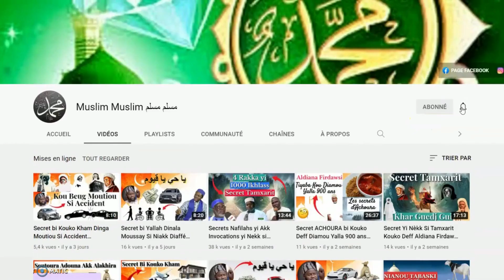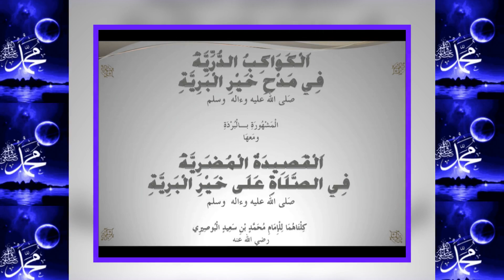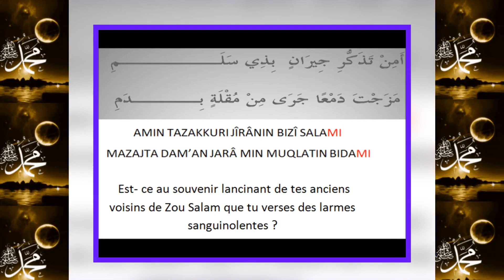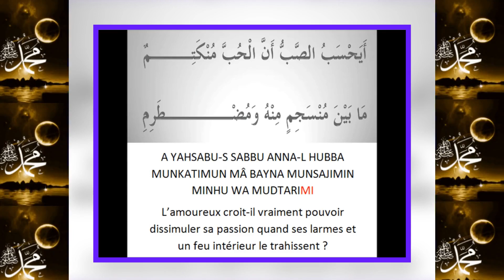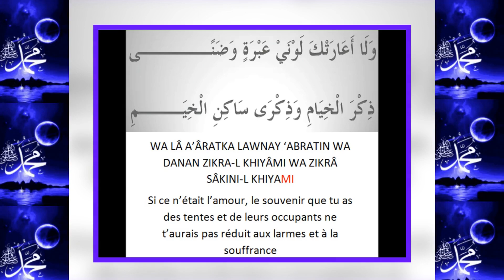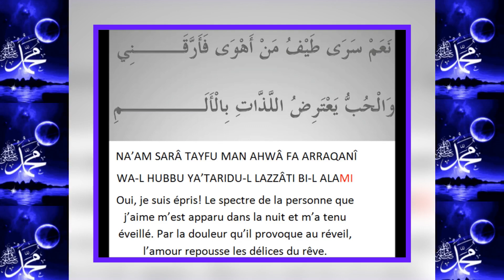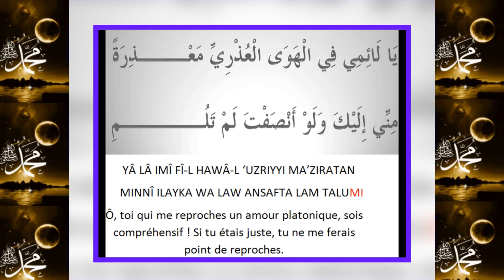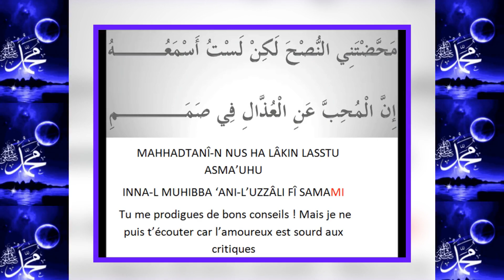Ouverture Bourde | المولد النبويّ | Bourde 1 | Célébration de la Naissance Du Prophète Mouhamed (ﷺ)